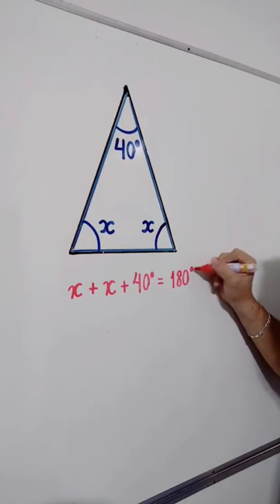O vídeo mais incrível que você vai ver hoje 😍 Aprenda a Soma dos Ângulos Internos 👨🏻‍🏫